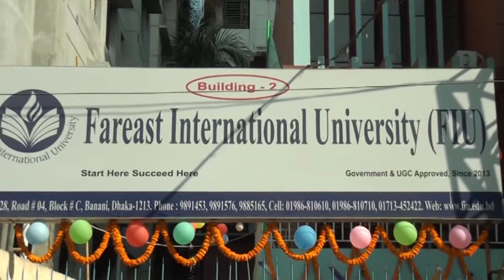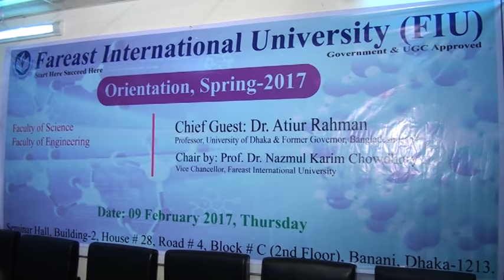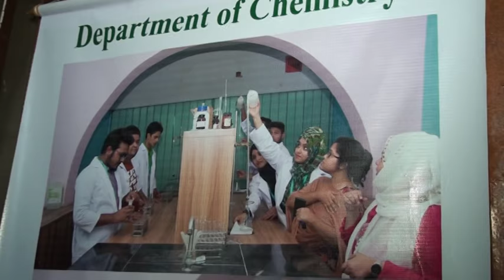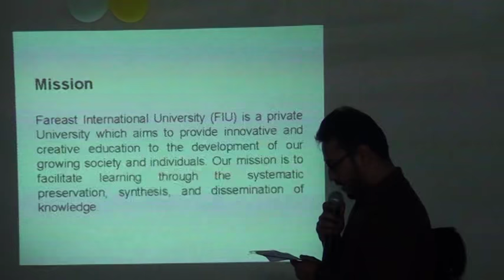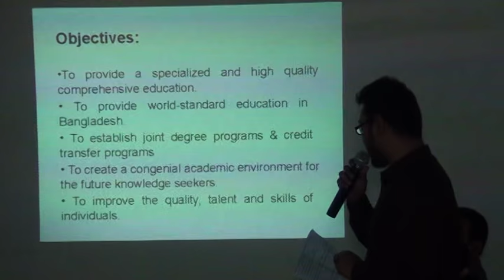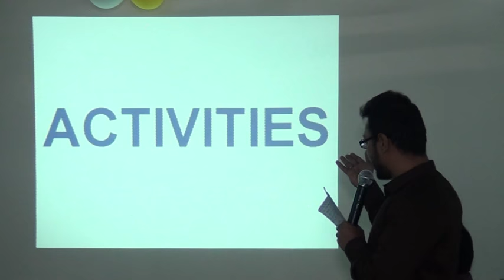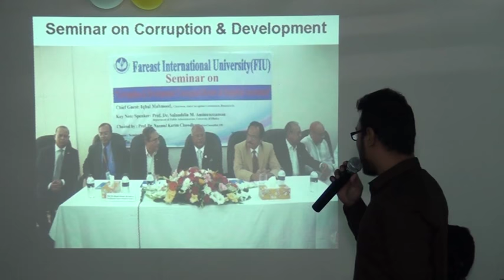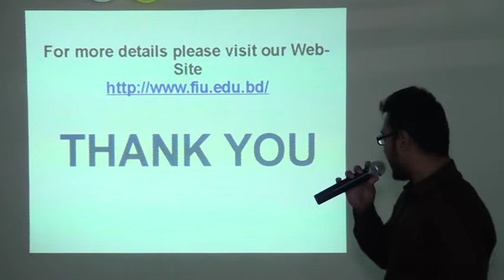FIU Orientation Spring 2017